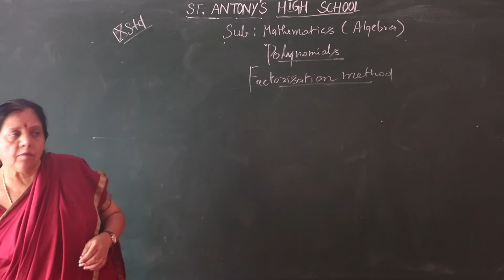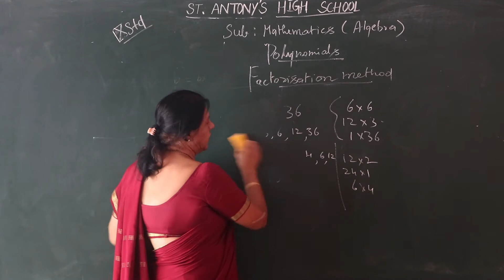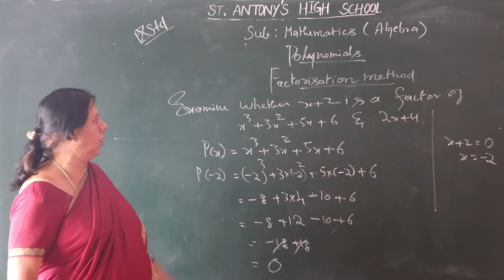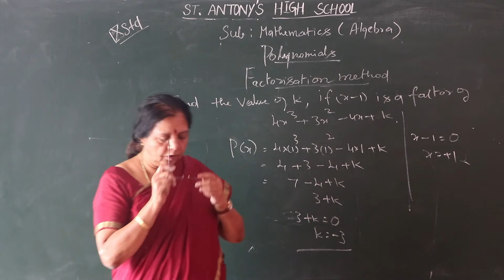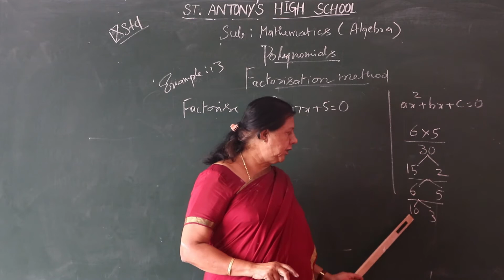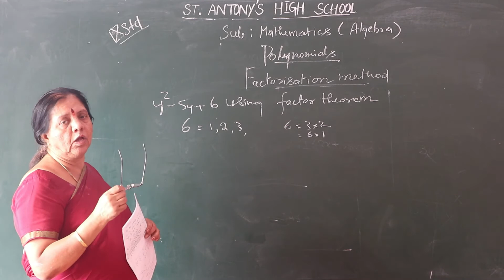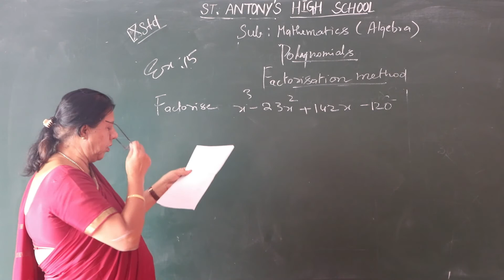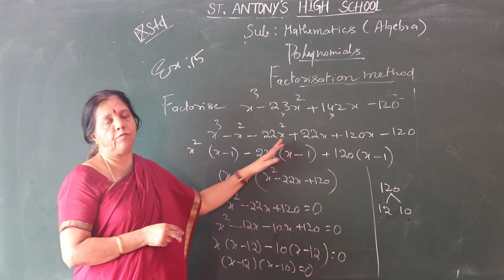IX Std Mathematics(Algebra) Video 03 Polynomials Part-3